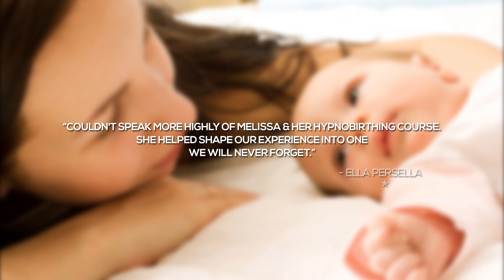HypnoBirthing Australia Reviews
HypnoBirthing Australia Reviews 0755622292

ypnoBirthing Australia is a first class birthing centre in Brisbane and they have the reviews to prove it. These are real reviews from real people.

Melissa is a certified Hypnobirthing Practitioner & Childbirth Educator (HPCE), a registered Teacher (B.Ed, B.Arts), a Clinical Hypnotherapist (CHt Clinical Member of the AHA), a member of CAPEA (Childbirth & Parenting Educators Australia), has appeared on Channel 7 Sunrise, written for Mother and Baby Magazine, appeared in Practical Parenting Magazine & The Australian Woman’s Weekly, lectured midwives and midwifery students in local universities and hospitals and her work has been showcased at the Royal Society of Medicine in London.

“Melissa is so passionate and her classes helped me to have the calm, positive birth I longed for.” - Rebekah Barlow - 5 Stars

“Couldn't speak more highly of Melissa & her hypnobirthing course. She helped shape our experience into one we will never forget.” - Ella Persella - 5 Stars

“Can't thank my teacher Leanne enough for helping me achieve a completely natural and unforgettable birth. I highly recommend the use of hypnobirthing.” - Tina Zorbas - 5 Stars

“Thank you to Melissa for such an insightful experience! We actually can not wait to hypnobirth! Would highly recommend to any expectant parents.” - Renée Eadie - 5 Stars

“6 births before our Hypnobaby, I thought I knew what I was doing, but our precious son's birth was just incredible.” - Sarah Williamson - 5 Stars

HypnoBirthing Australia
2 Latrobe Terrace